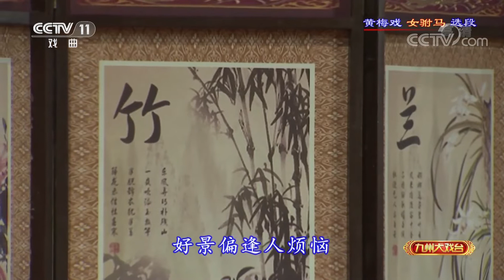黄梅戏《女驸马》选段 来自 《九州大戏台》 20190424 | CCTV戏曲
本期节目主要内容： 黄梅戏《女驸马》由安徽省黄梅戏剧院演出，孙娟饰冯素珍，吴亚玲饰公主，蒋建国饰冯益民。冯素珍与李兆廷自幼相爱，由于家境败落，继母逼退婚。冯素珍被迫进京应试，中状元，被招驸马，洞房之夜实情相告公主，帝赦免其罪，冯李终成眷属。